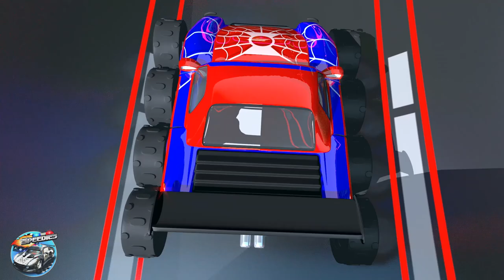Itsy Bitsy Spider + More Nursery Rhymes & Baby Songs